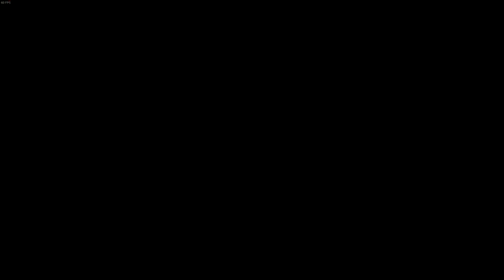Stardew Valley - Let's Play Découverte | Episode 3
Et voilà un petit let's play sur un jeu sorti déjà il y a un peu de temps. Mais c'est pas grave car j'apprécie vraiment d'y jouer, et je voulais donc le faire découvrir aux quelques uns qui ne le connaissent pas.
Pas beaucoup d'épisodes pour ce let's play, je vous conseille vraiment de le découvrir par vous même (en plus il vient de sortir sur Switch).

Infos utiles#